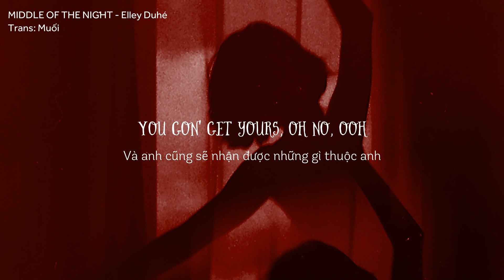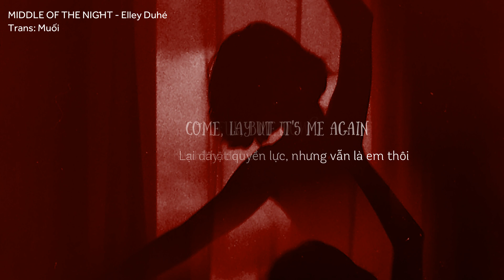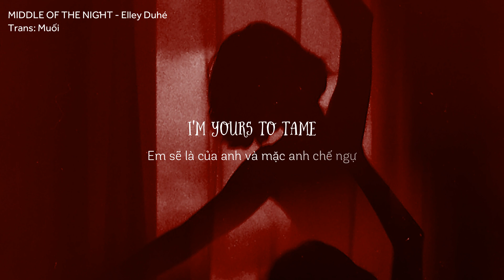MIDDLE OF THE NIGHT - Elley Duhé [Vietsub + Lyrics]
🎤 LYRICS

[Chorus]
[Bridge]
Like you need me, ah